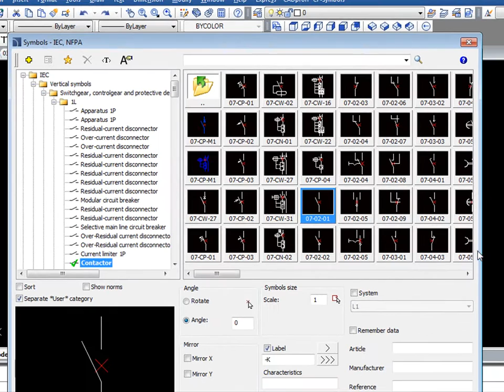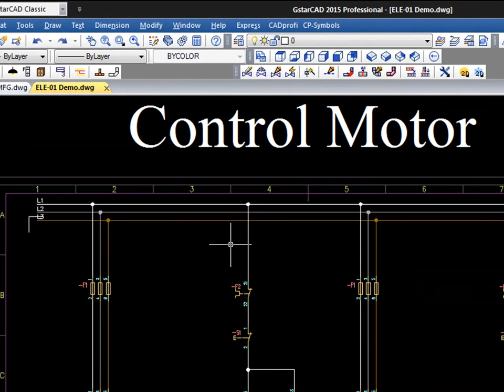เทคนิคแทรก สัญญาลักษณ์อุปกรณ์ไฟฟ้า พร้อม ตัด-ต่อ เส้นให้อัตโนมัติ (CAD Electrical)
ประโยชน์ : สามารถลดขั้นตอนการทำงาน การออกแบบวงจรไฟฟ้า ได้เร็วมากยิ่งขึ้น และ ช่วยลดระยะเวลาในการทำงาน